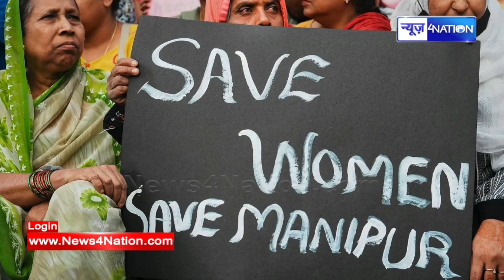Nitish Kumar के इस बड़े बयान के बाद PM Modi और Amit Shah की उड़ी नींद सहयोगी भी सतर्क | News4Nation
Nitish Kumar के इस बड़े बयान के बाद PM Modi और Amit Shah की उड़ी नींद सहयोगी भी सतर्क | Bihar News | News4Nation